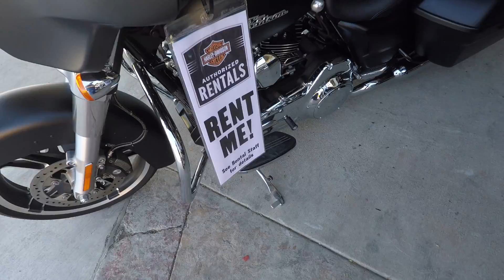Hawaii - Harley Ride - Preview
A very short 1 minute video.

My wife and I went on vacation in Hawaii. We rented a Harley and went up the coast stopping at sites. This is a short preview video of that ride. When I get some time I will publish a longer video of the ride with more detail.

We rented from Cycle City in Hawaii. They were great to work with.
They gave us a new 2017 Streetglide with only 8 miles on it.